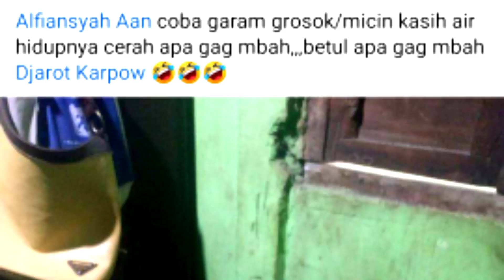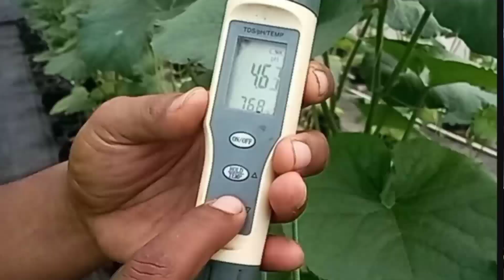Ingat Jangan Salah Paham... ❗❗❗ Alat Uji Pupuk dan Kesuburan Tanah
Pada vidio kali ini @brandalkebun mencoba menjelaskan alat uji sederhana untuk kesuburan tanah dan untuk pengujian pupuk organik cair yang menggunakan Bohlam.